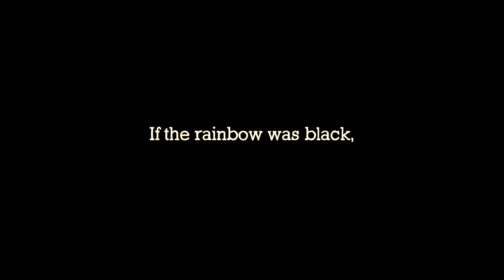18 Shades of Black Teaser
Black is beautiful, black is resistance, black is deep as it goes, black is a hashtag…
18 Shades of Black is a photo story depicting the restrictions of 18 women from different walks of life. These 18 women have taken, faced, argued, fought against and risen above these constant restrictions and controls that have been imposed upon them either by their parents, husbands, relatives or the society at different times in their lives. Restrictions are many and each one of us faces them in different ways. Women who are largely conditioned by the patriarchal society always take in the patriarchal values and restrictions unknowingly. They become conditioned to invisibly maintain the restrictions imposed on them as if it is the status quo leaving no space for a constructive dialogue which culminates in her limping in the dark.

Teaser Crew:

Featuring 18 wonderful women who came forward with their restrictions-

Dr.Aiswarya Yudi,
Swati Jagdish,
Priya Sivadas,
Nandini Jayaraj,
Sowmya Radha Vidyadhar,
 Sonika Nair,
Smitha Naik,
Soli Somanath,
Indu Jayaram,
Anu Mol,
Remya Sasindran,
Lekshmy Rajeev,
Parvathy,
KP Sandhya,
Shylaja,
Sindhu Nair,
J Devika,
Gita Bakshi

Concept: Sharmila
Photographer: Midhun Divakar
Cinematography: Ratheesh Ravindran
Editor: Kiran Das
Stylist: Lakshmi Purple
Jewellery Courtesy: Sajna
Art director: Imnah Felix

Special Thanks: PK Sajeev, Anzar Mohammed, Nidheesh Kumar, Diwia Thomas, Jeemol Koruth Verghese, Muralidharan, Renuka, Suraj Sunil, Hemalatha Sunil, Rohan Menon, Arjun Nair, Jayaraj Kulangara, Ajay Govind, Thanuja Bhattathiri, Fort Kochi Dhobi Khana